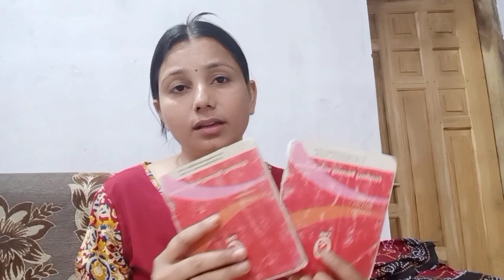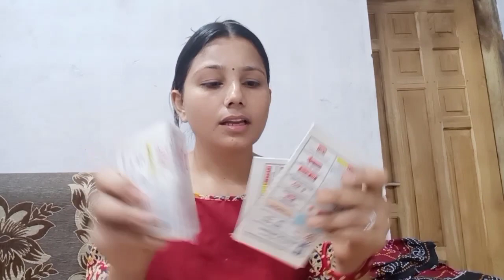nahi me mar sakti hu or nahi me Zinda reh sakti hu 😞//mere jivan ki kadavi sachchai😭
hi everyone
aj jo video ap k sath share ki h jo apni kuch personal bate pls uska  glt mtlb mt nikalna ap sb mere apne h vhi samjakar aj meri ye bate aap k sath share ki h